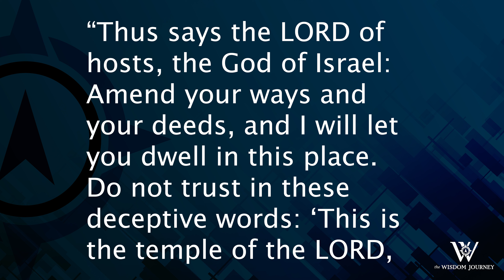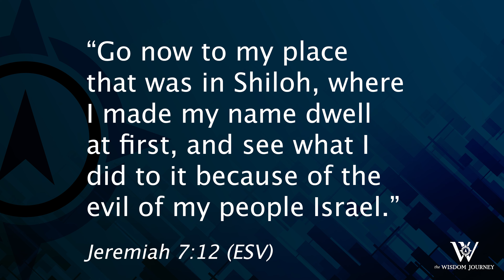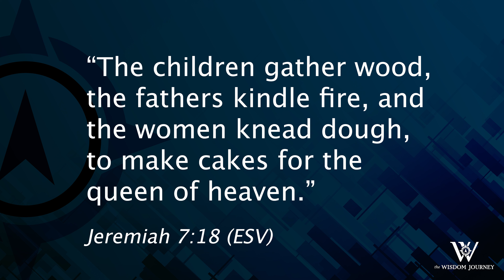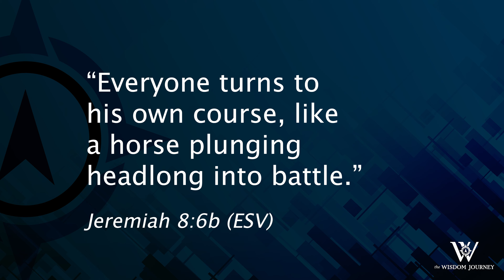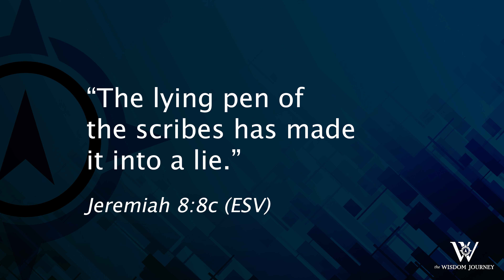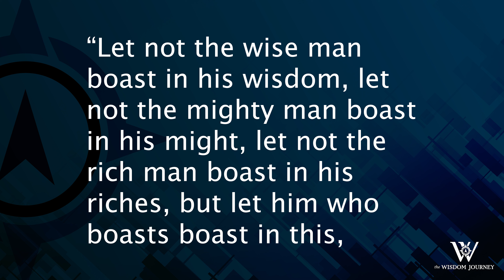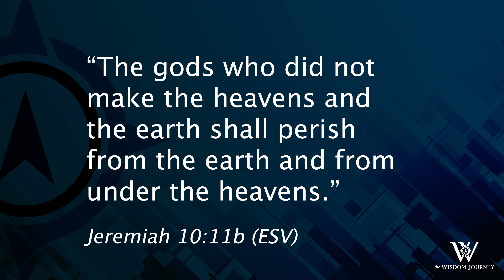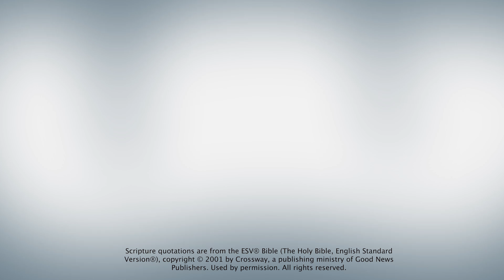Lesson 297: One Nation Under Judgment (Jeremiah 7-10)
If our faith is not fully in the Lord, it will be in something else. Misplaced trust, Jeremiah reminds us—whether in our knowledge, abilities, riches, or religious acts—will never lead us to repentance and a relationship with God. Only humble faith in Him alone can do that.